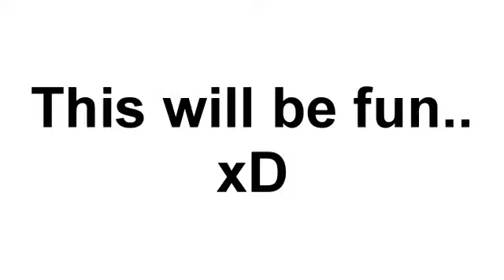YTP - A Re-Match in the Re-Making (TENNIS ROUNDS 2)